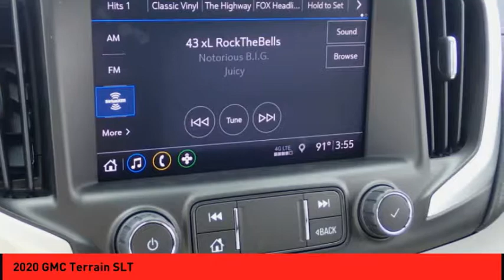2020 GMC Terrain St. Peters MO 50765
2020 GMC Terrain SLT

This White 2020 GMC Terrain SLT might be just the SUV for you.  Want a SUV you can rely on? This one has a crash test rating of 5 out of 5 stars!  It has a classic white exterior and a medium ash gray/jet black interior.  * After market Equipment may not be reflected in the price above **Price does not include $199 painted pinstripe were applicable, Processing fee of $199, Tax, Title or License.